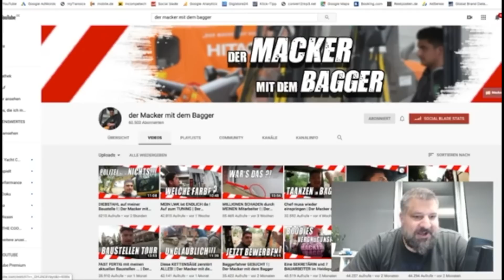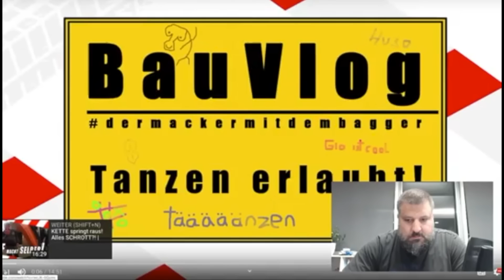Luka REAGIERT - Der Macker mit dem Bagger rastet aus 😂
Hiermit filme ich:
➤ Canon Legria Mini X I
➤ GoPro HERO7 black I
➤ GoPro Hero5 Session I
➤ Canon EOS 70D I
➤ Rodeo VideoMic Pro Rycote I